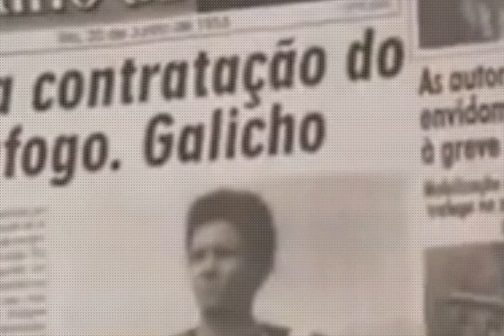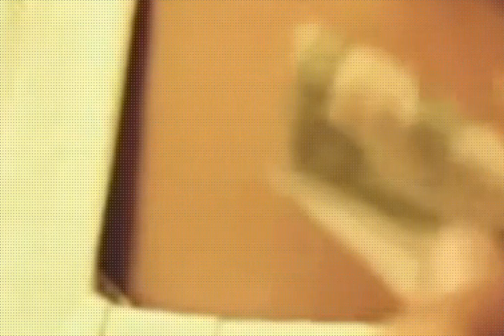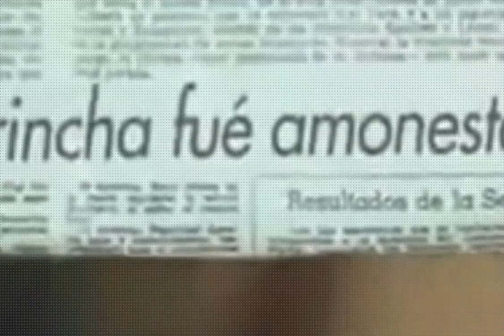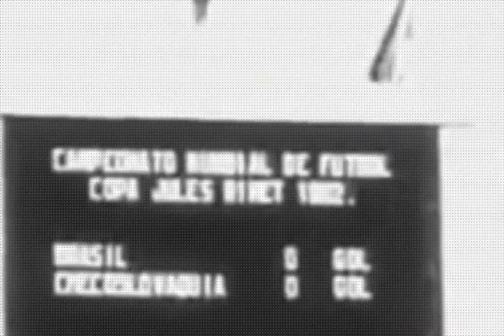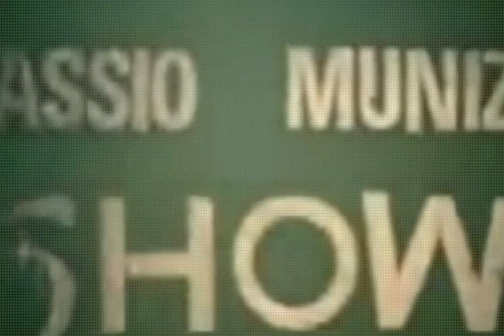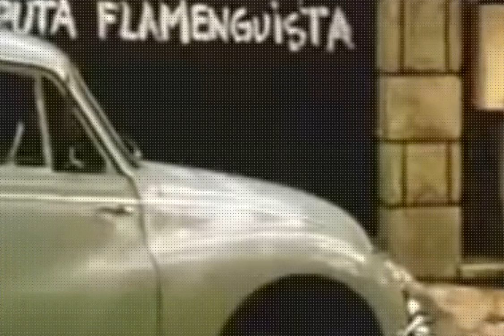Garrincha Estrela Solitária 2003 dvdrip nacional error - assistir completo dublado portugues